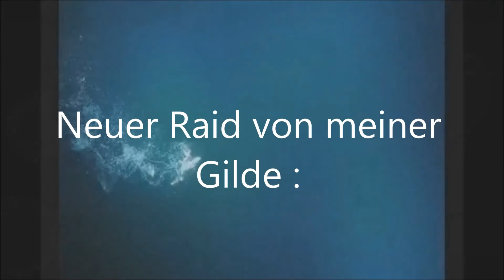Shakes and Fidget 9.Raid Gilde: Fischfilet [German]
Shakes and Fidget.. Heute mal wieder ein Raid - Kampf in unserer Gilde : Fischfilet. ( 9. Raid )
Ich hoffe Ihr habt Spaß am Video =).

Shakes and Fidget könnt Ihr hier kostenlos spielen:

Ein Dank nochmal an den Helfer von : Heaven and Hell

Helfer:   xantoran

Video: Fraps

Sound: Audacity 1.3 Beta

!!!INFO!!! : Nun auch in HD.  Für noch mehr Details und bessere Aussichten.

Alle meine Lets Play Spiele von mir könnt Ihr Kostengünstig kaufen auf Amazon:

Ich wünsche euch viel Spass bei meinen Let's Plays =)

Euer:     RazielLP